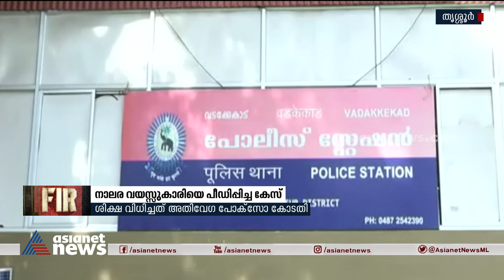നാലര വയസ്സുകാരിയെ പീഡിപ്പിച്ച കേസ്: പ്രതിക്ക് 43 വർഷം തടവും പിഴയും ശിക്ഷ | Crime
തൃശൂരിൽ നാലര വയസ്സുകാരിയെ പീഡിപ്പിച്ച കേസ്: പ്രതിക്ക് 43 വർഷം തടവും പിഴയും ശിക്ഷ